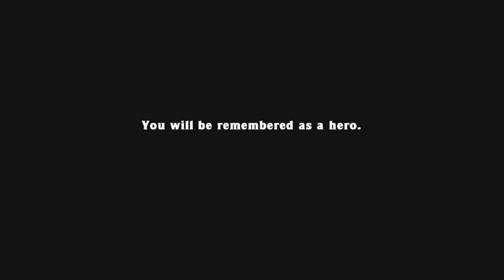Spelunky - Max Any% in 2:52.694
Any% shop from 1-4 so slow mines, slow worm entry, badly played mothership, and safe-ish temple. Hired hand was a bit spooky at olmec